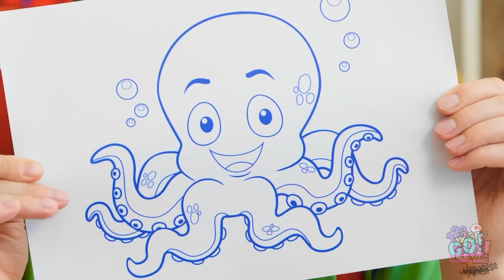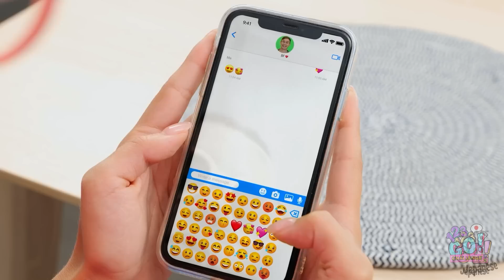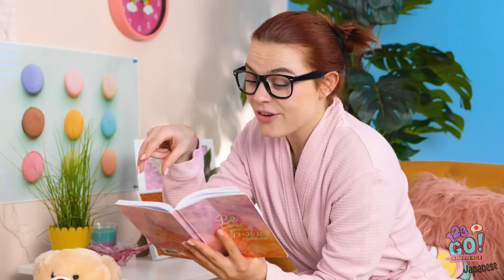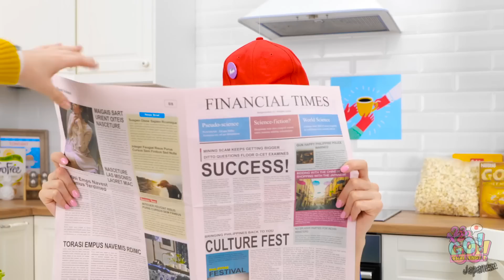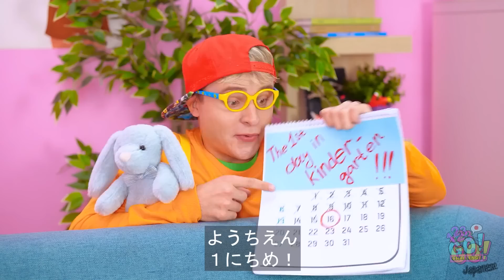子供 VS 親｜｜外出禁止になったとき、家ですること！123GOの子育てハックチャレンジ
外出禁止は楽しくないかもしれないが、想像力さえあれば、悪い状況でも最大限に活用できる。
もしあなたが外出禁止になったら、どうやって時間をつぶしますか？
下のコメントで教えてください。